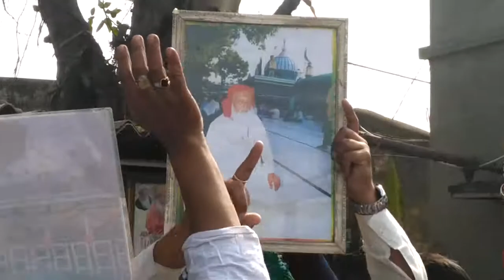Mera Malang Bana H Dulha 1